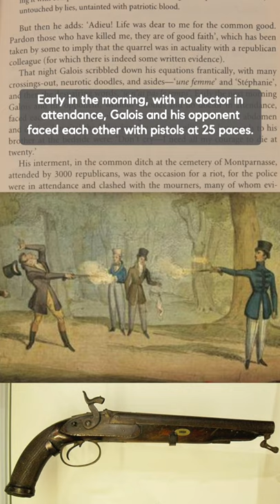The Tragedy of Galois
This is a repost of a video from my TikTok series exploring library books, see the full series